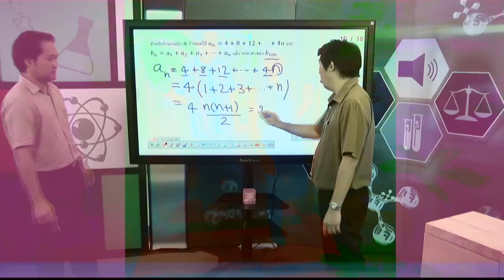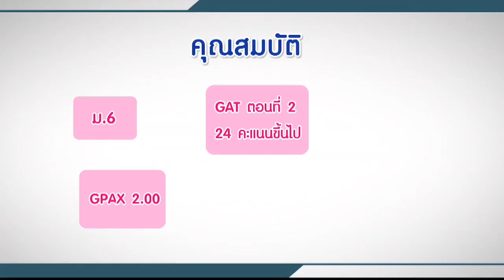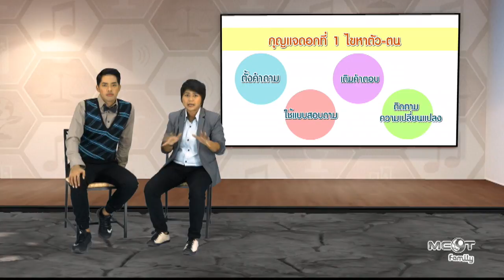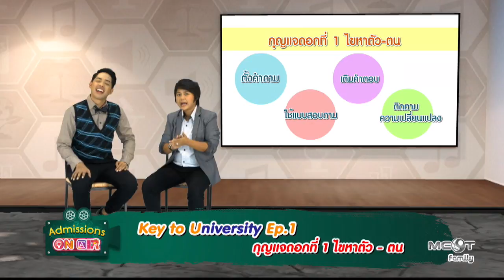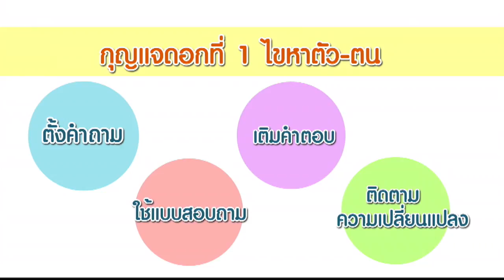Admissions on air (7 ธ.ค.59) นัทแนว แนะน้อง - Key to University Ep.1 | ช่อง MCOT Family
AD Club ขยับข่าว - โครงการก้าวสู่เคยู เรียนล่วงหน้า ม.เกษตรศาสตร์ วิทยาเขตกำแพงแสน, นัทแนว แนะน้อง - Key to University Ep.1.- 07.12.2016

- เฟซฯ MCOT Family ช่อง 14 : ตามติดเนื้อหาใหม่ทุกรายการเด่น และไม่พลาดกับทุกกิจกรรมบนหน้าจอทีวี